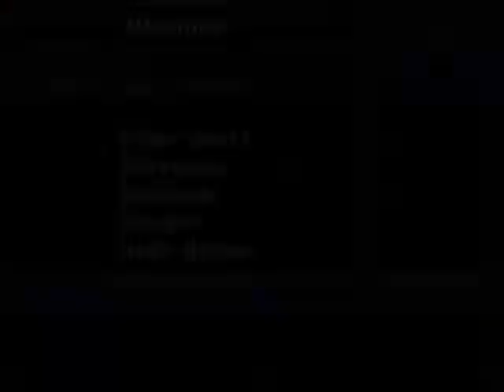Lets Play Tales of Phantasia Part 11 Smells Like Shoki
In this part, we go to church :D Can't you just smell the slaughter in the air? I know I do. Also, I may begin cutting out shopping...maybe :P Depends if you guys don't like my shop jokes. Then its off to kill little girls! When we realize shoki! is the cause, we are off to repair dimensions in the most creative way possible...